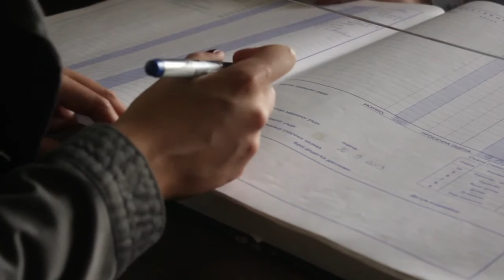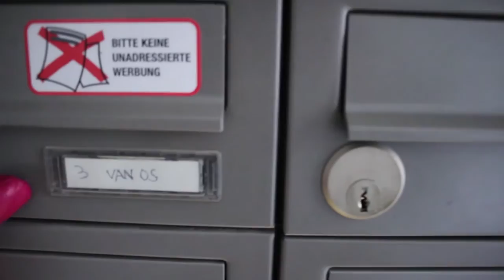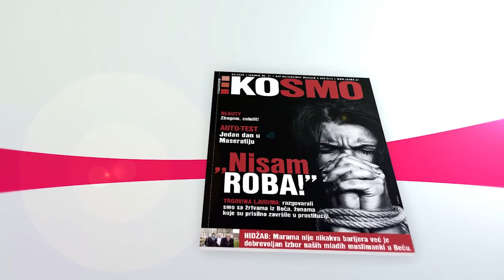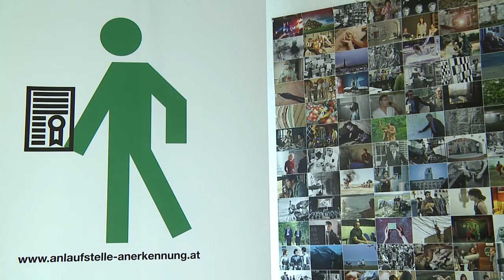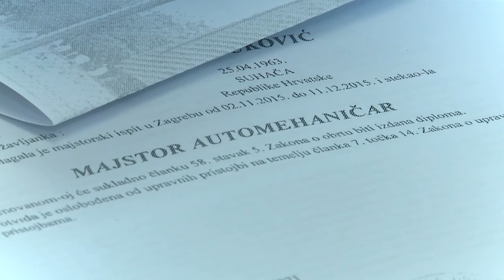SPONA 03 - Odliv mozgova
Inspiracija je nađena u dokumentarnom filmu „Kuda dalje“, autorke dr. Jelene Radenović, koji je nedavno prikazan u Beču. Naime, zvanični podaci kažu da godišnje oko 30.000 mladih srpskih intelektualaca ostvarenje svojih profesionalnih ambicija i snova o boljem životu traži na Zapadu. Nažalost, odlaze bez namere da se vrate u Srbiju. Među problemima sa kojima se ti mladi ljudi susreću u novom svetu jedan je posebno teško savladiv – priznavanje i nostrifikacija diploma, stečenih u rodnoj zemlji. Upravo zato veliki broj migranata ostaje na marginama života, radeći loše plaćene poslove, koji su ispod njihovog obrazovnog nivoa. Pored dr. Jelene Radenović, za emisiju SPONA govore: Radmila Stanojević – van Os, marketing menadžerka iz Brisela, Željko Gajić, diplomirani pravnik, Milan Simić, viši fizioterapeut, dr. Jelena Gajić, stomatolog, kao i Milica Tomić iz Savetovališta za migrante, svi iz Beča.